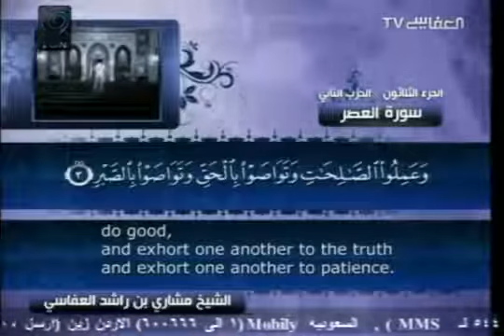103 سورة العصر مشاري العفاسي Mishary Rashid Alafasy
Title: مشاري قران العفاسي قران العفاسي القران كامل مشاري راشد العفاسي القران كامل مشاري راشد العفاسي المصحف mishary rashid

alafasy mishary rashid alafasy quran recitation mishary rashid alafasy coran complet مشاري قران كامل

Playlist Full Quran by Mishary Rashid Alafasy لائحة تشغيل القرآن كامل بصوت مشاري العفاسي